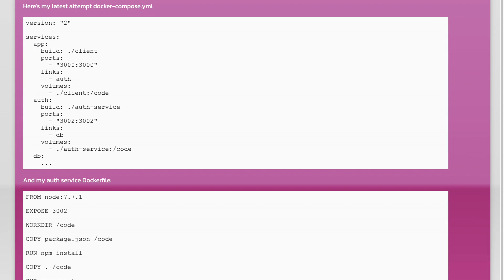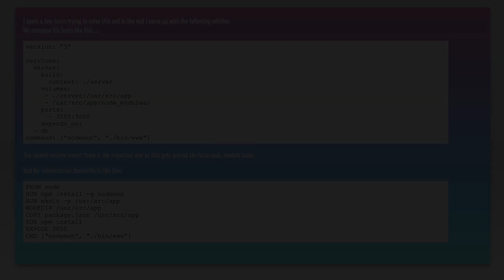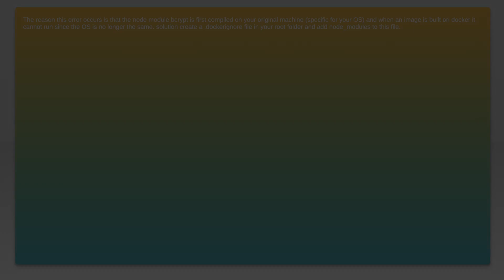Docker with node bcrypt — invalid ELF header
node.js: Docker with node bcrypt — invalid ELF header

Related to: node.js, docker, docker-compose